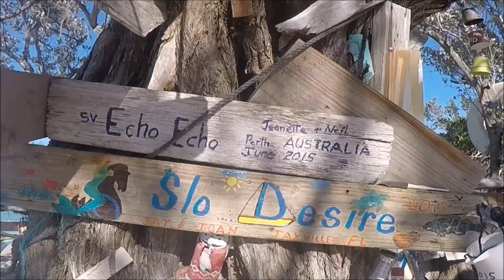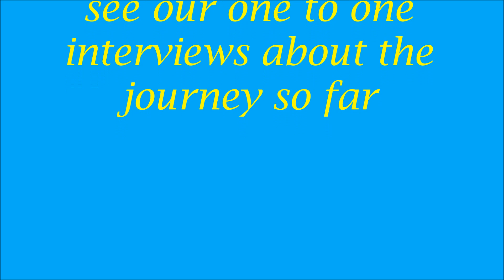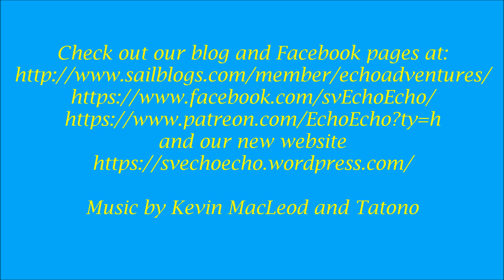Echo Echo Sailing the World Pacific Crossing 14 Days 18-25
Sorry there appears to be a problem with the upload at the beginning of the video.
Neil and Jeanette are sailing their Beneteau 473 called Echo Echo across the Pacific. They started from the east coast of the US and are making their way to New Zealand. This video highlights days 18-25 on the long passage from Panama to the Marquesas in French Polynesia.